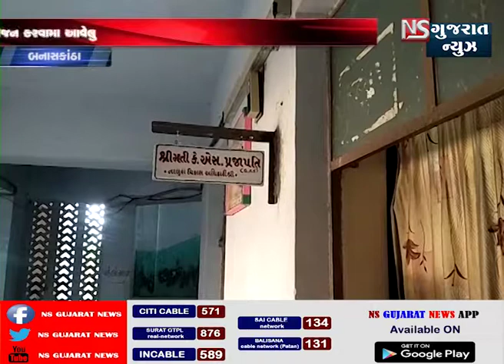DISA APMC KHATE GARIB KALYAN MELANU AYOJAN || NS GUJARAT NEWS